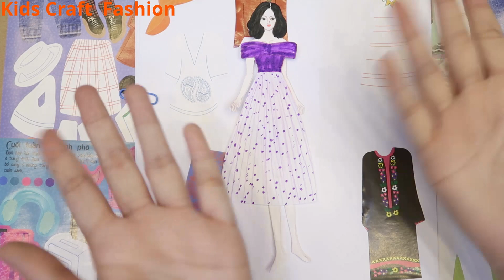Choose a new dress for paper doll - 71 - Kids Craft Fashion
Kids Craft Fashion is a channel that works on coloring, painting, crafting topics.